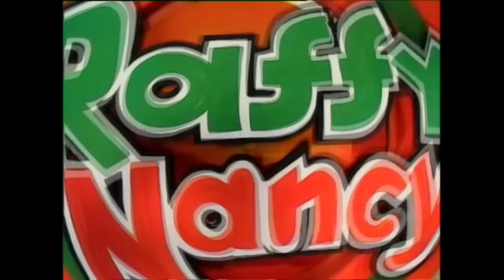O.K. ซึ้ง : Raffy-Nancy [Official MV]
เฉยๆ  ไม่ได้หรอก  เมื่อรู้ว่าเธอวางระเบิดวางระเบิดที่หัวใจ
ก็ยอมไม่ได้หรอก  รู้แล้วเมื่อวาน เธอไปควงกับใครมา

ไม่ใช่แค่เพื่อนหรอก  ไม่ต้องมาหลอกอยากมีใหม่ก็ว่ามา
กล้าๆ จะรุ่งหน่อย   ความรักของเรามันก็คงรุ่งริ่งไป

OK ซึ้งเลย OK ซึ้ง  ลาก่อนละ BYE BYE  จะกะล่อนที่ไหน  ก็ไปเหอะ
OK ซึ้งเลย OK ซึ้ง  ลาก่อนละ BYE BYE  ลาก่อนละ BYE BYE ทำเราซึ้ง
(OK ซึ้ง OK ซึ้ง OK OK ซึ้ง OK ซึ้ง)